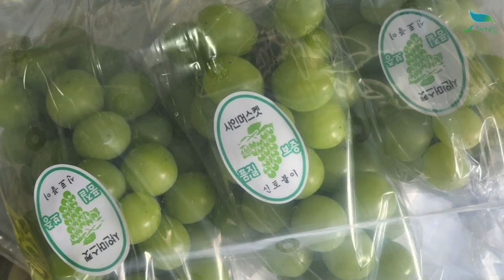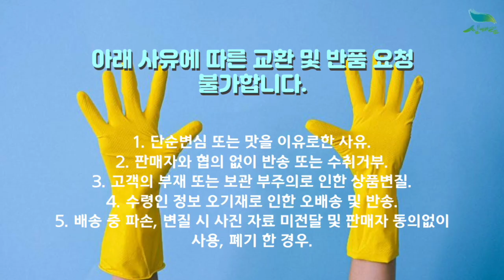[신바람 농산물 협력농가 판매상품 1533-5930 (신선마켓.com)]국내산 샤인머스캣 1/2kg 내외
[신바람 농산물 협력농가 판매상품 - 국내산 샤인머스캣 1/2kg 내외]

국내산 샤인머스캣 1/2kg 내외
국내산 샤인머스캣 1kg 내외/특/2수 25,900원 무료배송
국내산 샤인머스캣 2kg 내외/특/3-4수 39,900원 무료배송

1. 단순변심 또는 맛을 이유로한 사유
2. 판매자와 협의 없이 반송 또는 수취거부
3. 고객의 부재 또는 보관 부주의로 인한 상품변질
4. 수령인 정보 오기재로 인한 오배송 및 반송
5. 배송 중 파손, 변질 시 사진 자료 미전달 및 판매자 동의없이 사용, 폐기 한 경우